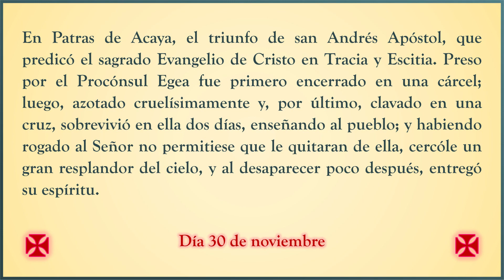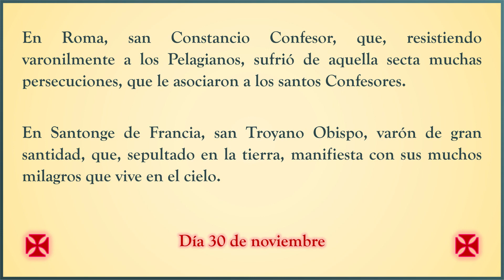Martirologio Romano. Día 30 de noviembre. Holocausto Católico